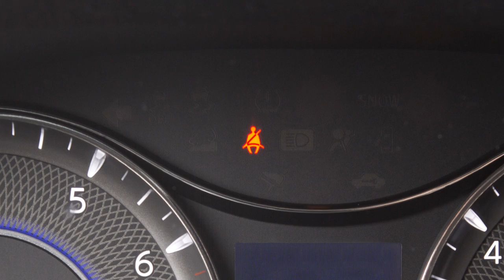2017 INFINITI QX80 - Seat Belt Warning Light and Chime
These important features remind you to fasten seat belts. The light illuminates whenever the ignition is in the ON position. It stays on until the driver’s seat belt is fastened. The chime also sounds for a period of time unless the driver’s seat belt is secured.

The seat belt warning light may also illuminate if the front passenger’s seat belt is not fastened when the front passenger’s seat is occupied.

It will not go on for a period of time after the ignition is turned ON, allowing time for the passenger to buckle up.